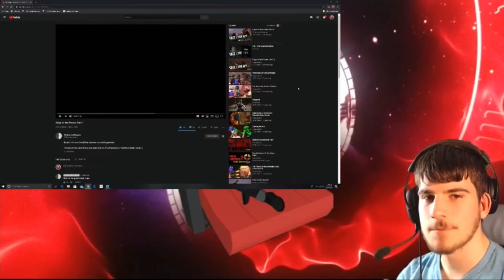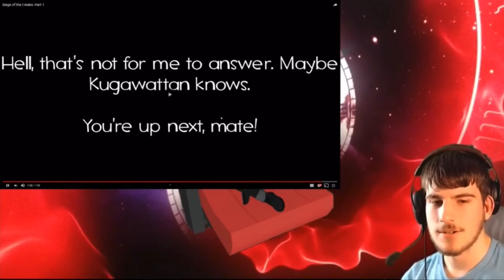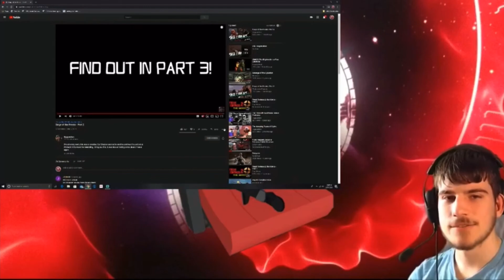Siege of the Freaks- Part 1 & Part 2 Reaction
This was fun to react to because of how amazing it was and because of how amazing the story is.